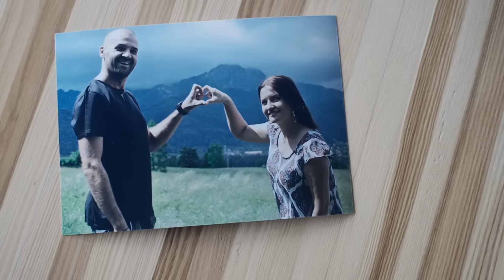Kapela Górole - Bierz Ile Chcesz (Official Video)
Scenariusz: Adam Szafraniec
Realizacja: Artur Kaszowski